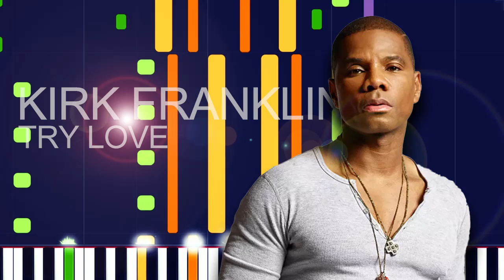Kirk Franklin - TRY LOVE (PRO MIDI FILE REMAKE) - "in the style of"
Full MIDI download specifications:

Channel 01: Honky-tonk Piano - 383 Notes
channel 02: Lead 2 (sawtooth) - 427 Notes
channel 03: Choir Aahs - 172 Notes
channel 04: Choir Aahs - 353 Notes
channel 05: Choir Aahs - 491 Notes
channel 06: Choir Aahs - 499 Notes
channel 07: Pad 2 (warm) - 138 Notes
channel 08: Pad 2 (warm) - 49 Notes
channel 09: Drawbar Organ - 108 Notes
channel 10: Drums - 0 Notes
channel 10: Drums - 10 Notes
channel 10: Drums - 17 Notes
channel 10: Drums - 5 Notes
channel 10: Drums - 671 Notes
channel 11: Electric Bass (finger) - 297 Notes
channel 12: Reverse Cymbal - 7 Notes